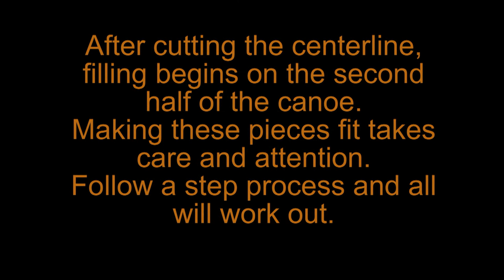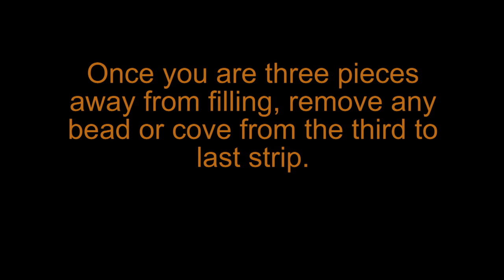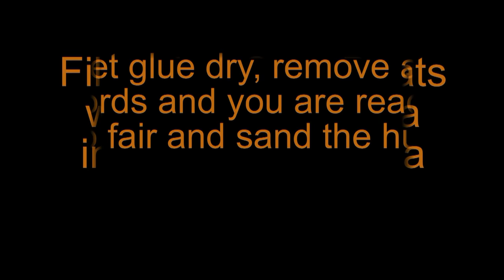Closing hull on cedar strip canoe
From the Orca Boats series of videos on building a cedar strip canoe.   Filling the second half and the whiskey plank takes a bit of time and patience.